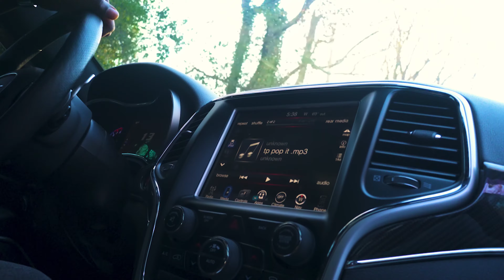Trez Paper - Pop It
shot by @Nicedidit
prod. @ayoblackcard